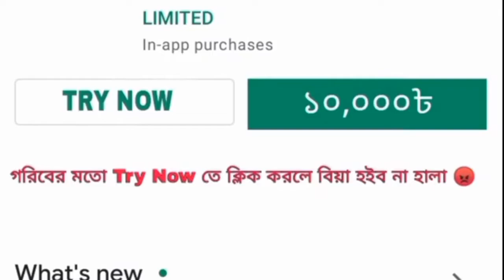Gaming with kamrul uplodsh noyu 2021 free fifr perenk bvidio 2050 shale amader free fire kemnhbe....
Gaming with kamrul uplodsh noyu 2021free fifr perenk vidio 2050 shale amader free fire kemnhbe. op